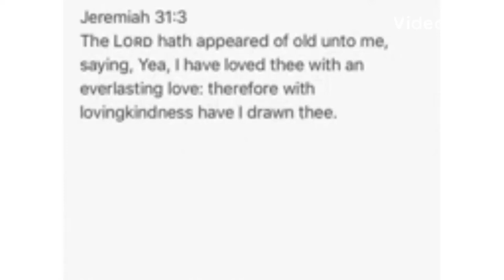MY FIRST TIME HEARING MAZE OF MEMORIES BY STRAY KIDS | KPOP REACTION